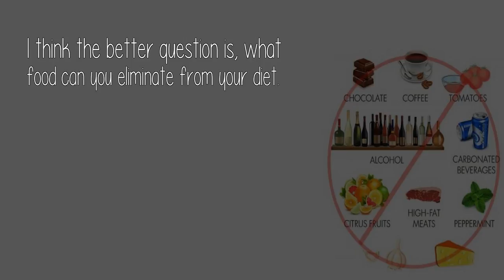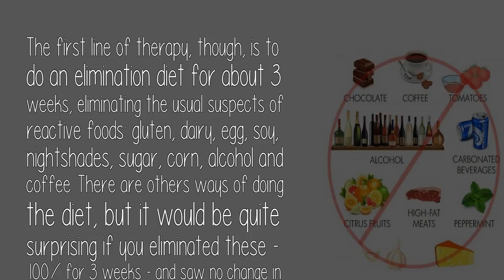What Kind Of Food Can I Add To My Diet For Acid Reflux?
Having worked with some few hundreds of patients with reflux over the years, I would approximate that ~90% of cases resolve once the offending food(s) get removed from the diet.